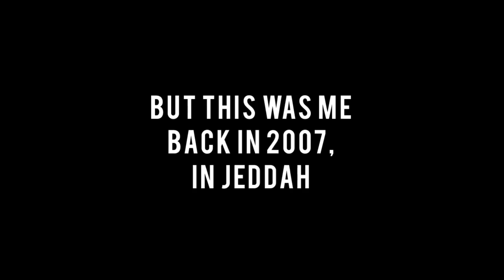2007: Before Action Figure Photography was popular | Marvel Legends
I’ve always been passionate about recreating key moments from comics using my action figures. Before it became I thing, I was able to fulfill my dream by recreating Onslaught vs Marvel Universe fight scene here in Jeddah

To this day, it inspires me to do more

Musician: LiQWYD